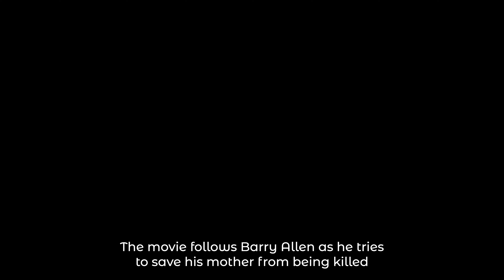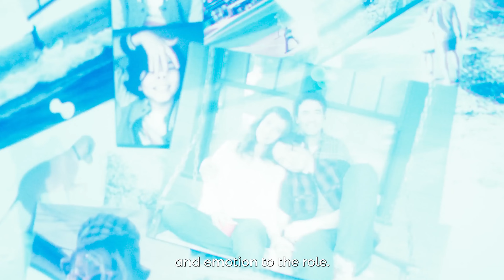The Flash Movie Review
The Flash 2023 Review